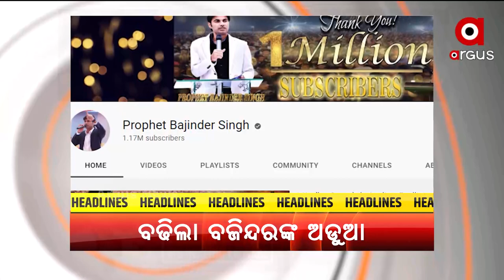9 AM HEADLINES | Argus News